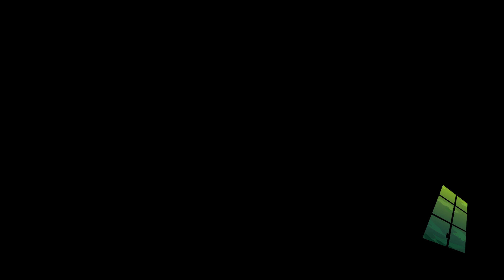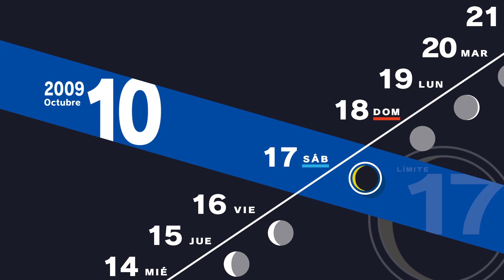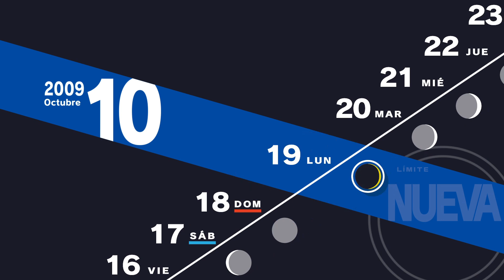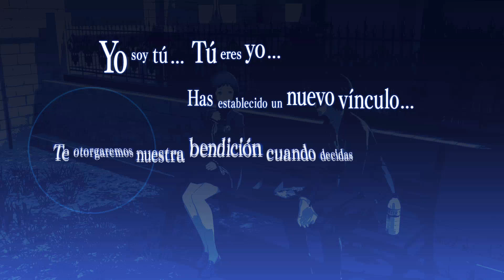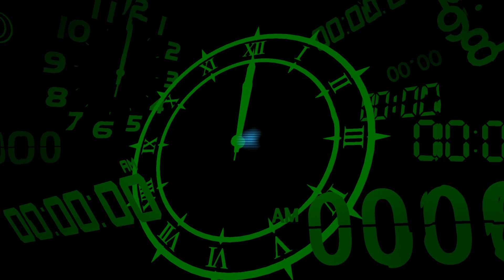Persona 3 Reload ep 109: Fuuka también quiere hablarnos